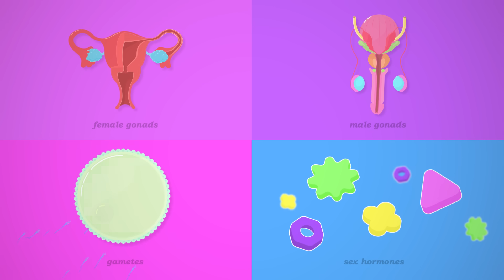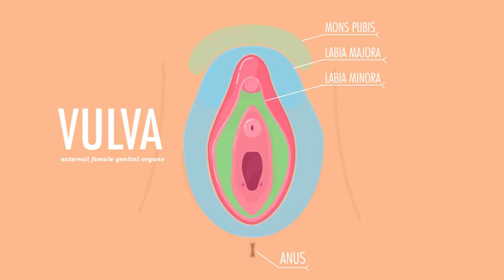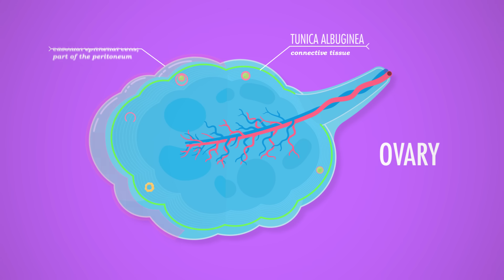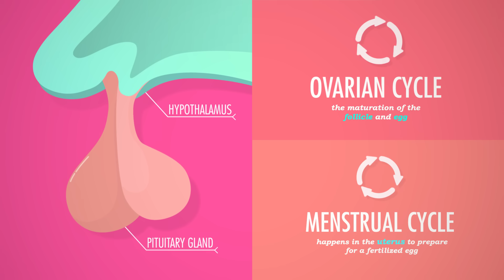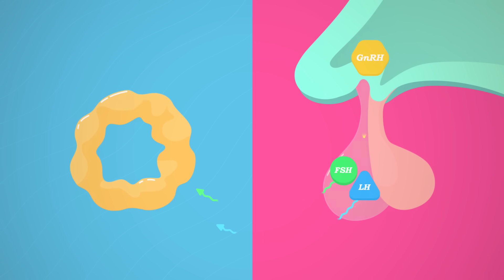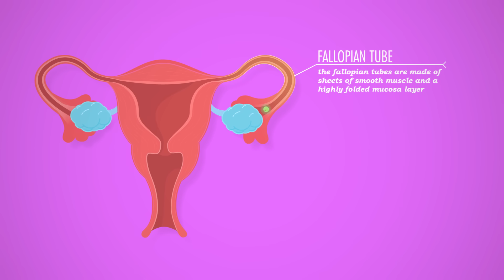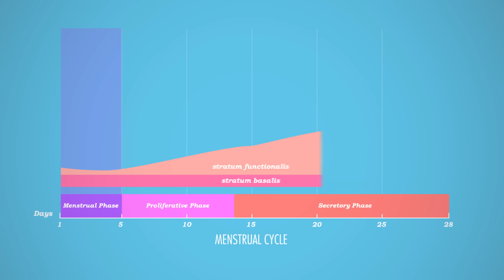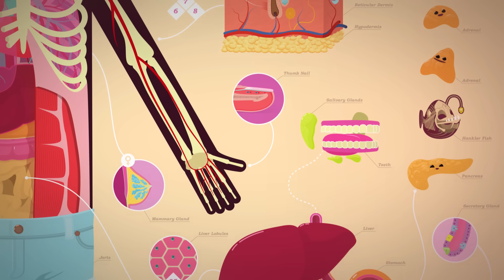Reproductive System, Part 1 - Female Reproductive System: Crash Course Anatomy & Physiology #40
Human reproduction is complicated and important, and it's going to take a four-part series for us to cover it. Today, we're kicking that off with the female reproductive system, starting with how sex hormones affect oogenesis and ovulation, continuing through how the ovarian and menstrual cycles mature and release oocytes, and creating a comfy uterine environment for a fertilized egg.

Chapters:
Introduction: Human Reproduction 00:00
External Female Reproductive Organs 1:49
Ovaries Structure & Function 2:28
Ovarian Follicles and Oogenesis 3:15
The Ovarian Cycle 4:05
Fallopian Tubes 6:53
The Uterus 7:10
The Menstrual Cycle 7:45
Review 9:11